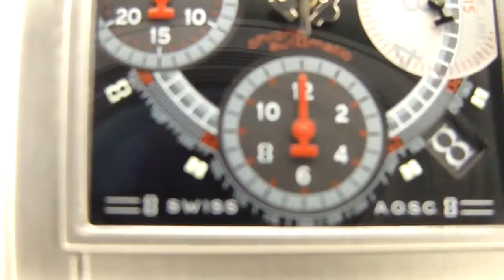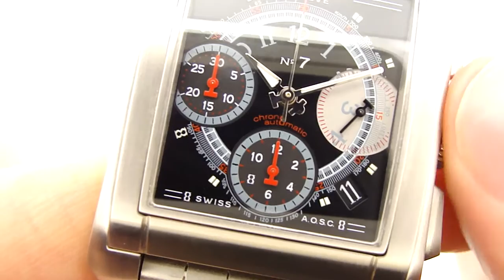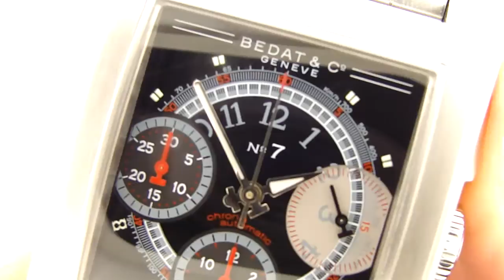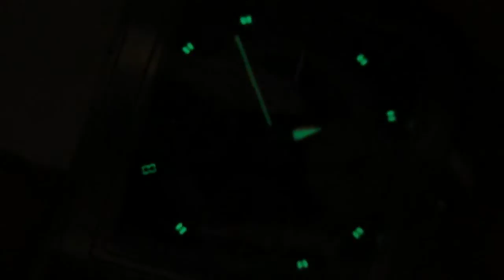Bedat & Co. No. 7 Chronograph Watch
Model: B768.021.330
Movement:  Automatic
Caliber:  ETA 2894
Case:  Stainless steel with a satin finish
Diameter:  34mm x 37mm
Thickness:  About 12m
Dial:  Black with white and red accents
Features:  Date between 4:00 and 5:00, chronograph subdials
Weight:  Approximately 150g
Band:  Stainless steel bracelet, rubber strap included
Lug Width:  23mm
Crystal:  Sapphire
Crown:  Push/pull
Includes:  Bedat boxes and manuals, links, rubber strap on deployment
Condition:  Excellent, near mint
Retail Price:  $6,350 (discontinued)
Extra Info:  Certified AOSC, 100% made and assembled in Switzerland